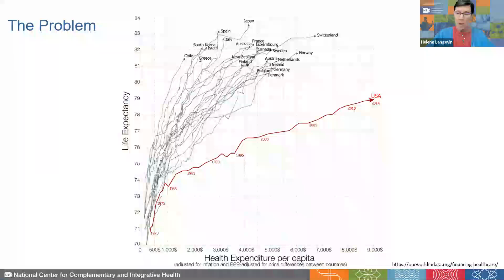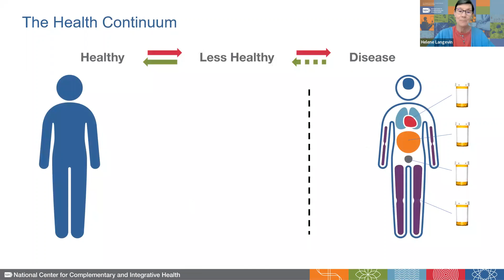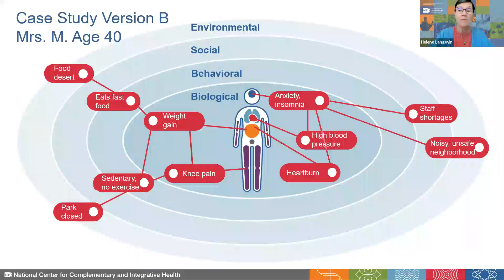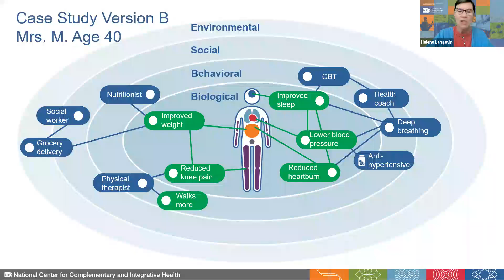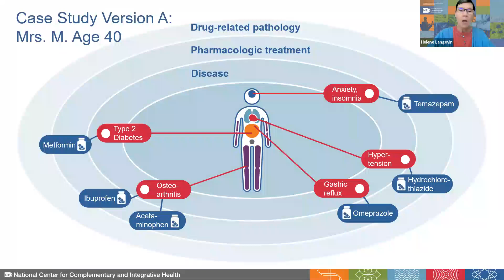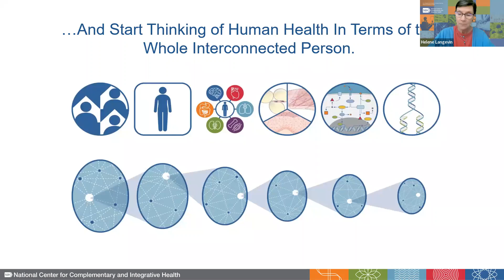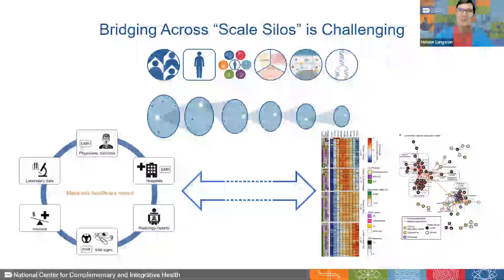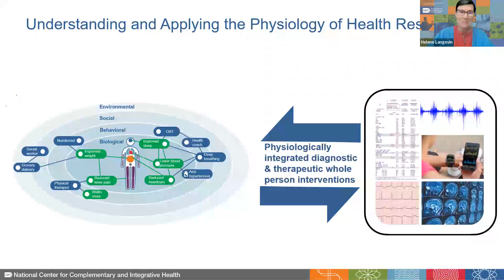Research on Whole Person Health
On October 5, 2023, Dr. Helene M. Langevin presented to the Academy of Integrative Health & Medicine about research on whole person health.